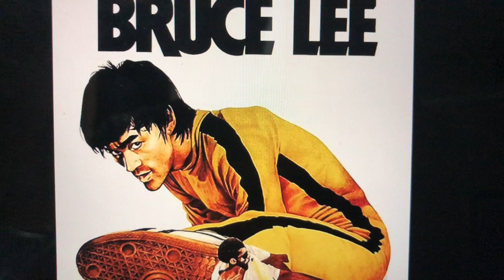李小龍死亡遊戲☠️黃黑戰衣再現人間😅